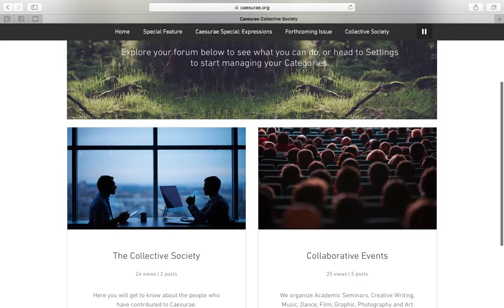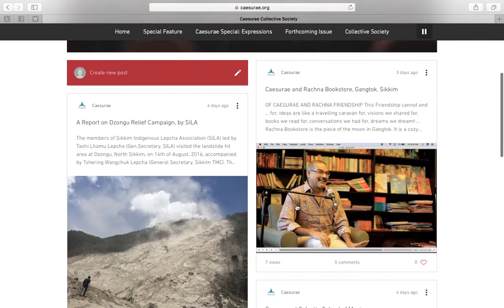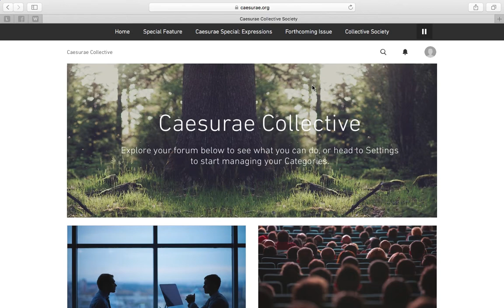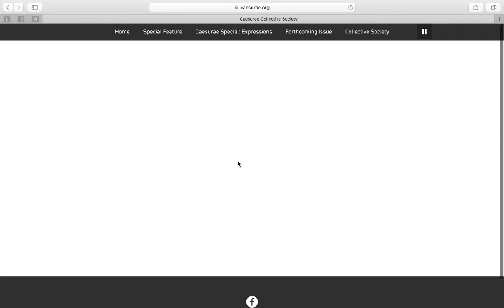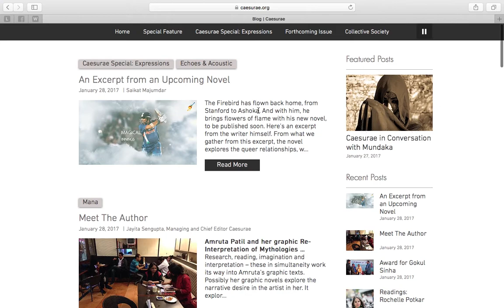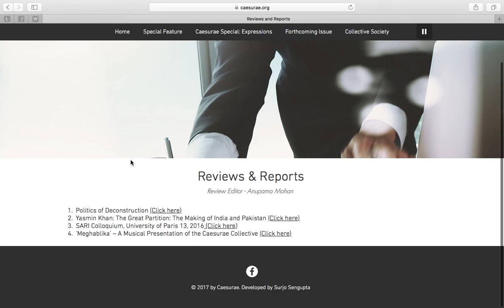Caesurae: Poetics of Cultural Translation Navigating Through The Interface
In this Video I will be navigating you through the Interface of Caesurae: Poetics of Cultural Translation, a peer reviewed international online E-Journal. I will be guiding you through the registration process of the Collective Society Blog and also the Caesurae Blog.

The rest of the website is pretty simple. It is just like before. Happy Surfing.

I thank Echoes and Acoustic for helping Caesurae with this video.